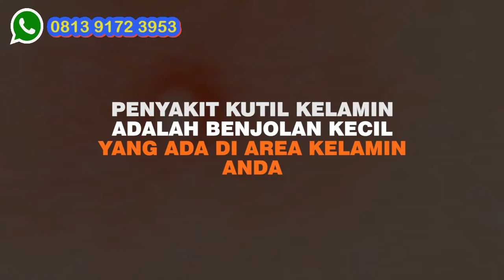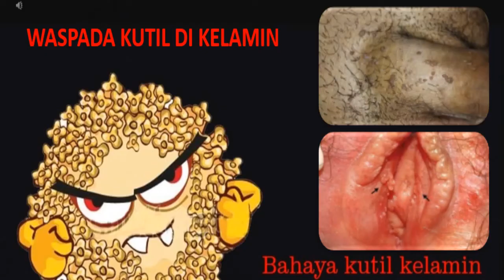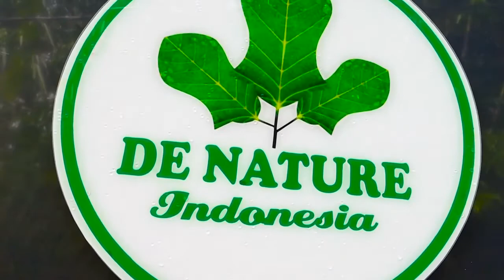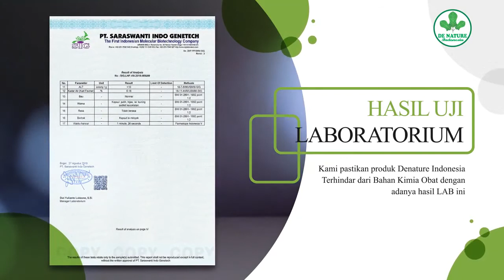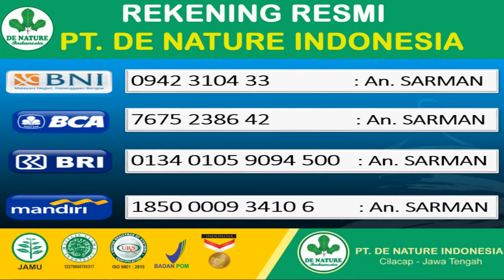Cara Menghilangkan Kutil di Alat Kelamin Pria Maupun Wanita Secara Cepat Tanpa Operasi Kutil Rontok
Cara Mengobati Kutil Kelamin, Kondiloma akuminata atau yang lebih dikenal dengan kutil kelamin adalah salah satu gejala yang paling umum muncul akibat infeksi menular seksual. Kondiloma akuminata umumnya muncul akibat infeksi HPV (human papillomavirus) tertentu, yaitu HPV 6 dan  11. Selain kutil pada vagina atau penis, HPV juga bisa menyebabkan kanker serviks pada wanita.

Kondiloma akuminata berbentuk benjolan daging kecil berwarna merah atau bergerombol banyak yang tampak seperti kembang kol yang tumbuh di sekitar kelamin. Dalam banyak kasus, kutil biasanya tumbuh sangat lembut dan sering kali tidak terdeteksi secara kasatmata. Namun, lama-kelamaan akan muncul dan bisa terdeteksi dengan sentuhan. Penyakit kondiloma akuminata menimbulkan rasa sakit, perih, cenderung tidak nyaman, dan gatal-gatal di area sekitar kutil.

Virus HPV yang menjadi penyebab penyakit ini biasanya ditularkan lewat hubungan seks, baik oral, vaginal, maupun anal. HPV kadang juga dapat menular ke bayi saat proses persalinan dari ibu yang terinfeksi sejak sebelum atau saat hamil.

Seberapa umumkah penyakit kutil kelamin?
Cara Mengatasi Kutil Kelamin, Kondiloma akuminata umumnya menyerang siapa saja tanpa pandang bulu. Laki-laki ataupun perempuan bisa terkena penyakit ini, meski pada umumnya perempuan biasanya lebih rentan terkena penyakit ini. Anda dapat terhindar dari penyakit kondiloma akuminata dengan mengurangi faktor risiko yang ada. Silakan diskusikan dengan dokter Anda untuk informasi lebih lanjut.

Apa saja gejala kutil kelamin? Tanda-tanda dan gejala kutil kelamin adalah:

Bengkak kecil di daerah kemaluan Anda.
Beberapa kutil berdekatan yang menyerupai bentuk kembang kol.
Rasa gatal atau rasa tidak nyaman di daerah kemaluan Anda.
Perdarahan saat hubungan seksual.

Pengobatan Kutil Kelamin, Perempuan dapat terkena penyakit kondiloma akuminata di bagian paha bagian atas, vulva, dinding vagina, daerah antara alat kelamin eksternal dan anus, saluran anus, dan leher rahim. Sementara, pria dapat terkena penyakit kutil kelamin di ujung atau batang penis, selangkangan, paha bagian atas, sekitar atau di dalam anus, di dalam saluran kemih, dan skrotum (testis).

Sebagai area yang lembap dan mudah basah, bagian kelamin menjadi tempat paling aman dan nyaman bagi virus tersebut hidup. Terlebih, jika seorang mempunyai kelenjar keringat yang banyak di bagian vital. Kutil juga bisa berkembang di mulut atau tenggorokan dari orang yang telah memiliki kontak seksual oral dengan orang yang terinfeksi.

Apa penyebab kutil kelamin?
Seperti yang telah disinggung sebelumnya, penyebab kutil kelamin adalah virus HPV. Dilaporkan bahwa ada lebih dari 40 jenis HPV yang dapat memengaruhi area kelamin. Sebagian besar kasus penyakit kutil kelamin disebabkan oleh virus HPV tipe 6 dan 11.

Kondiloma akuminata menyebar melalui kontak fisik pada hubungan seksual. Dalam kebanyakan kasus, sistem kekebalan tubuh yang baik akan mampu membunuh virus HPV genital dan Anda mungkin tidak menyadari bahwa Anda “hampir” terkena penyakit kondiloma akuminata. Penyakit kondiloma akuminata dapat ditularkan dari orang ke orang melalui kontak kulit ke kulit.

Segera Hubungi Kontak Kami HP/WA 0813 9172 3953